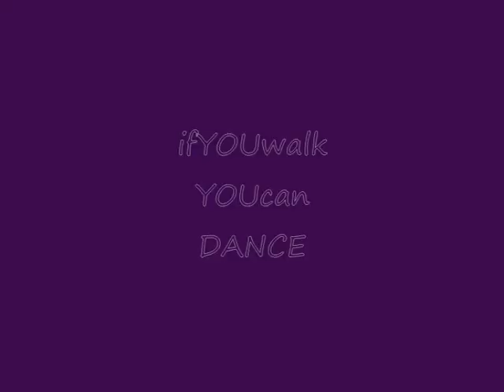Fiebre Latina - Salsa demonstration with Alex and Laura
Salsa Party in Linlithgow March 2009